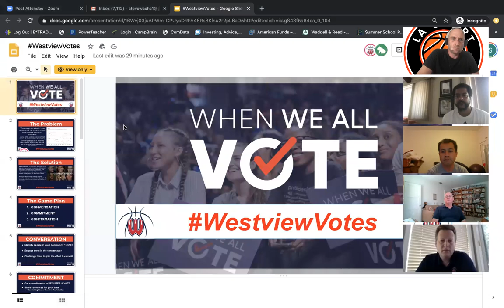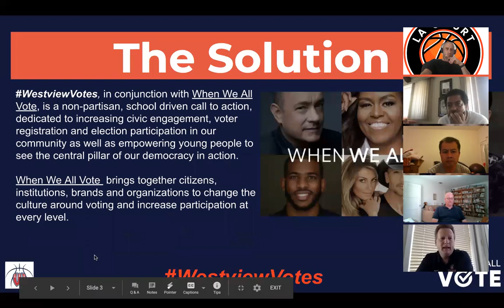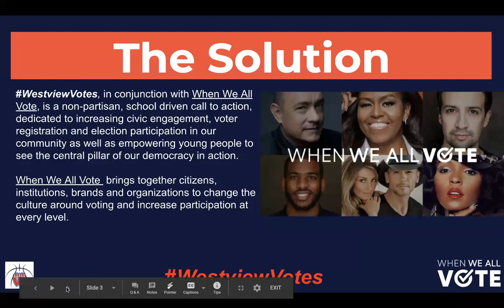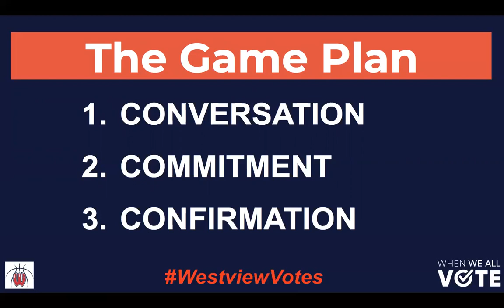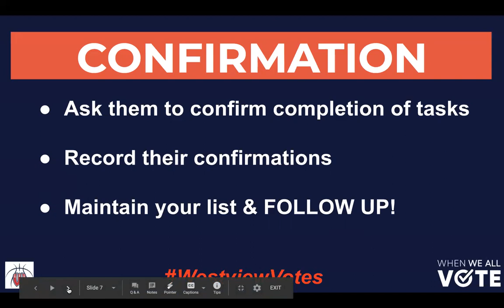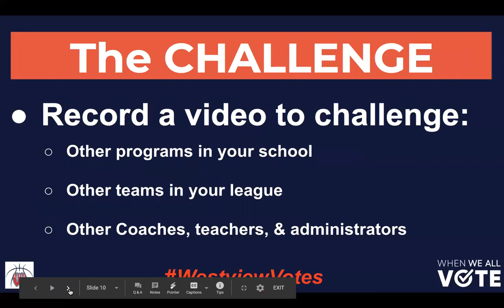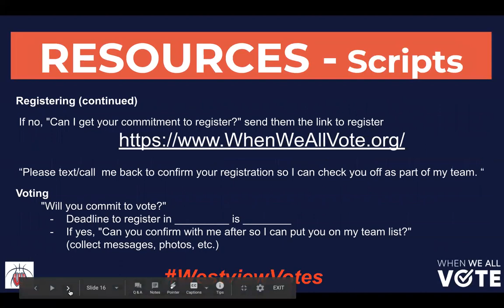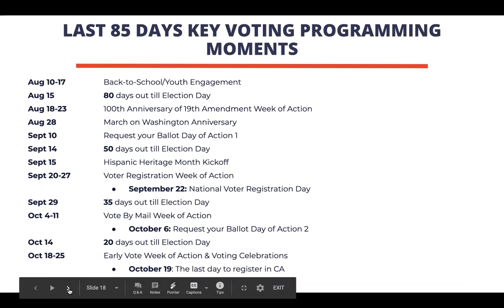Discussion about Civic Engagement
This was a small group discussion to plan how we can talk to coaches at a later date about how to promote civic engagement among their student-athletes